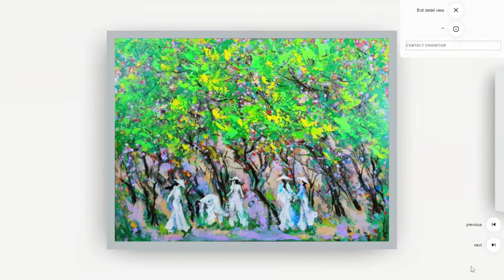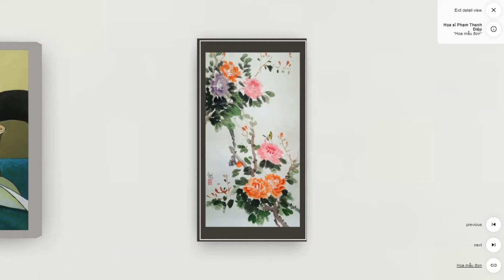Triển lãm mỹ thuật chủ đề "Mùa thu" trên website Thế giới Hội họa.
Triển lãm "Mùa thu"
Thời gian: từ ngày 16/09-31/10/2021
Địa điểm: triển lãm mỹ thuật trực tuyến trên trang Thế giới Hội họa

Thông tin triển lãm mỹ thuật "Mùa thu" năm 2021 của trang Thế giới Hội họa
Triển lãm "Mùa thu" là Triển lãm Mỹ thuật trực tuyến được tổ chức lần đầu tiên của trang Thế giới Hội họa, nằm trong chương trình triển lãm Mỹ thuật trực tuyến định kỳ dành cho các họa sĩ và các tác phẩm tham gia mở online gallery trên trang.

Thông qua triễn lãm mỹ thuật lần này, nhóm các họa sĩ đã tái hiện hình ảnh không gian mùa thu trong tranh, nhằm đem đến cho người xem những cảm xúc nhẹ nhàng, lãng mạn của mùa thu. Hình ảnh mùa thu, như là một chủ đề vĩnh cửu với người yêu tranh, luôn được nhắc đến bởi tính vị nghệ thuật của thời khắc trong năm, vốn được biết đến không chỉ với cảnh sắc quyến rũ, mà còn bởi tính chất dễ làm say đắm những tâm hồn nhạy cảm, yêu mến sự trong trẻo, dịu dàng của mùa thu.

Tác phẩm hội họa được giới thiệu tại triển lãm mỹ thuật "Mùa thu"
Nhóm các Họa sĩ: Nguyễn Bảo Châu, Nguyễn Anh Dũng, Nguyễn Lê Anh, Nguyễn Hằng, Hoàng Ngọc Hà, Nguyễn Mai Long, Nguyễn Hiệu, Nguyễn Quang Tuấn, Phan Thủy, Nguyễn Đắc Tưởng, Nguyễn Quốc Hùng, Nguyễn Quang Quý, Phạm Thanh Điệp, Trần Kim Ánh, Lê Vinh, Nguyễn Văn Tùng, Hoàng Tuấn Kha đã mang tới triển lãm 23 tác phẩm đặc sắc với nhiều phong cách khác nhau, góp phần làm nổi bật không gian triển lãm, gây ấn tượng với người xem.